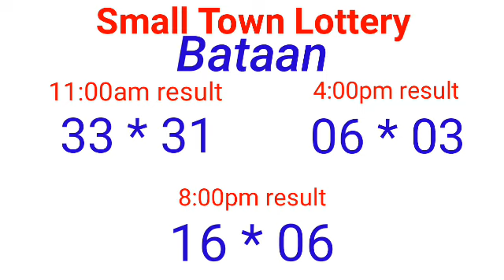STL - ROMBLON,BATAAN,MARIKINA CAGAYAN June 25, 2022 3RD DRAW RESULT